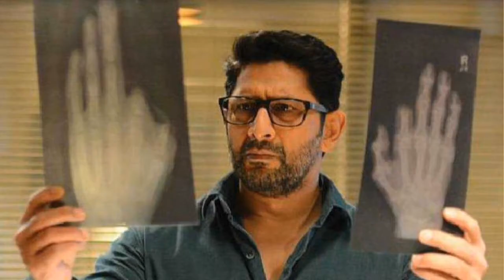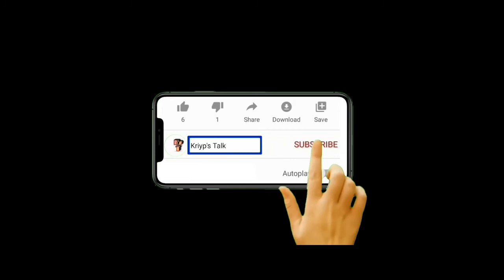Asur | Web Series Season-1 Full Story & Ending Explained | Voot Select | By Kripal Mishra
Asur Voot Web Series Season 1 Story Explained In Hindi.
Asur Web Series Full Season Details Discussion In Hindi.
Asur Ka Asli Asur kon??/
Asur Web Series Season 1 full explained and ending explained.
Asur voot webseries all episodes synopsis.

Asur is a 2020 Indian Hindi-language crime thriller web series directed and co-produced by Oni Sen for video on demand platform Voot. The series stars Arshad Warsi and Barun Sobti. The series is set in current times and revolves around serial killings. Arshad Warsi made his web debut in this series.
Original release: 2 March 2020

Cast:
Arshad Warsi as Dhananjay Rajput
Barun Sobti as Nikhil Nair
Anupriya Goenka as Naina Nair
Ridhi Dogra as Nusrat Saeed
Sharib Hashmi as Lolark Dubey
Amey Wagh as Rasool Shaikh
Pawan Chopra as Shashank Awasthi
Vishesh Bansal as Shubh
Gaurav Arora as Kesar Bharadwaj
Anvita Sudarshan as Raina Singh
Nishank Verma as Samarth Ahuja
Archak Chhabra as Aditya Jalan
Aditya Lala as Moksh
Deepak Qazir as Neelkanth Joshi
Bondip Sarma as Ankit Sharma
Jayant Raina as Radhacharan Joshi
Sunayna Baile as Lolark's Wife

Kriyp's Talk Channel delivers latest  Movie reviews,TV Series Reviews,Web Series Reviews, News updates and Release dates in Hindi.